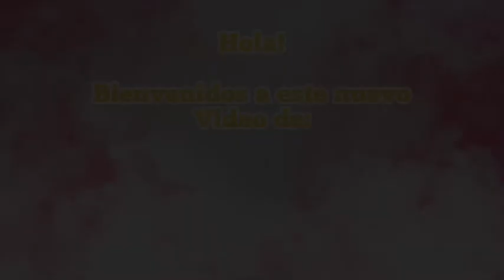25 Transiciones de Pantalla Verde, para tus VIDEOS(Green Screen)/Gia&Efectos 93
Aquí les traigo transiciones de pantalla verde para que pueden usarlos en sus video, (dejen en los comentarios que más efectos de sonidos o pantalla verde quieren ver en el canal). Nos Vemos En El Próximo Video👋👋